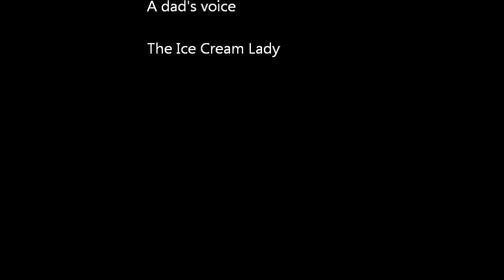The Ice Cream Lady (from VINE)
This is the funniest thing I've ever seen on VINE.  Whenever I try to say "Tell the Ice Cream Lady what kind of ice cream you want" I convulse with abdominal pain and have to stop mid-sentence.  Sometimes I actually fall to the floor.  It is too funny, in a dangerous way... or maybe I just have a brain tumor or something.